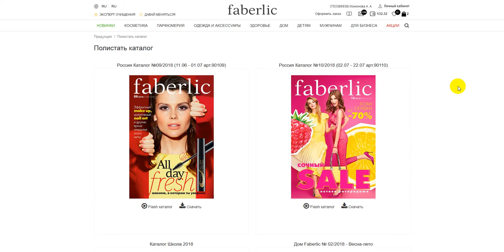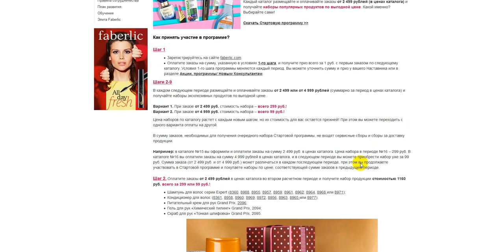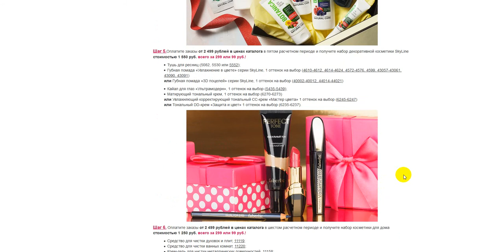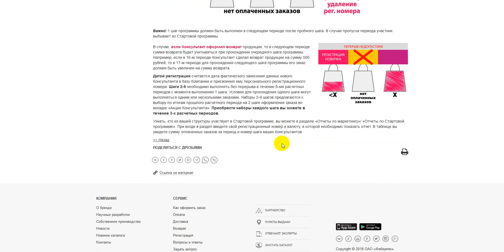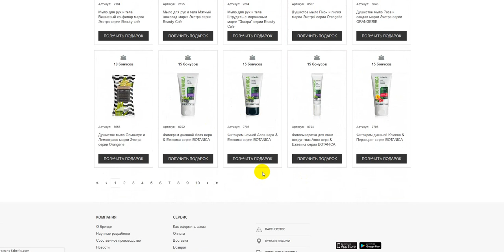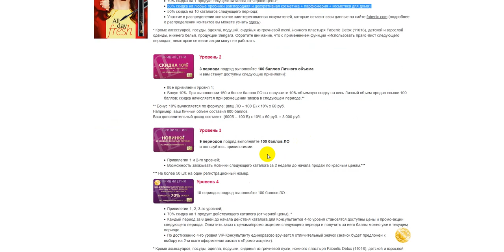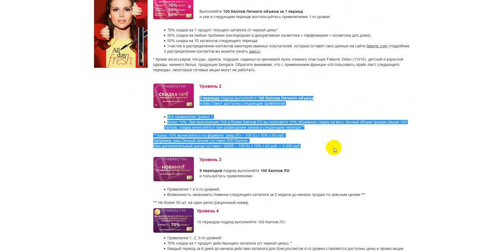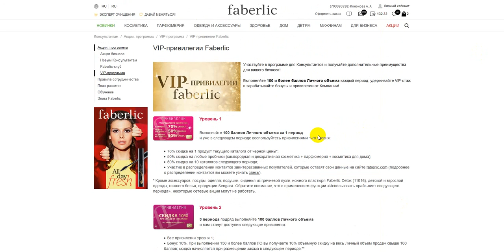Поговорим о выгодах на разные суммы заказа. ВИП.